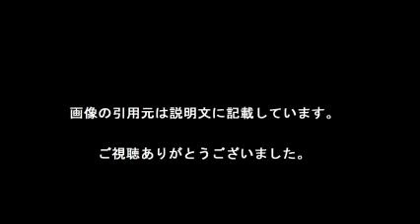渡辺美奈代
【引用元画像】
00:00:00.00 → ・渡辺美奈代オフィシャルブログ「Minayo Land」powered byアメブロ

00:00:10.91 → ・渡辺美奈代オフィシャルサイト | 株式会社Minayo

00:00:21.82 → ・渡辺美奈代 (@watanabe_minayo) ? Instagram photos and videos

00:00:32.73 → ・渡辺美奈代が息子の学校行事に出かける時のファッションがすごすぎる ...

00:00:43.64 → ・渡辺美奈代 公式ブログ Powered by LINE

00:00:54.55 → ・渡辺美奈代｜わたなべみなよ(タレント・ママタレ) official ブログ by ...

00:01:05.45 → ・渡辺美奈代のプロフィール｜Ameba (アメーバ)

00:01:16.36 → ・渡辺美奈代、長男の卒業式は“セレブ・ママ”スタイルで | ガールズ ...

00:01:27.27 → ・渡辺美奈代 両手いっぱいのメモリー - YouTube

00:01:38.18 → ・【レシピの女王・渡辺美奈代】豚ねぎ塩丼！シンプルレシピ【ヒルナンデス ...

渡辺美奈代旦那
渡辺美奈代 2ちゃんねる
渡辺美奈代 髪型
渡辺美奈代息子
渡辺美奈代 家具
渡辺美奈代 引っ越し
渡辺美奈代 自宅
渡辺美奈代 離婚
渡辺美奈代 子供